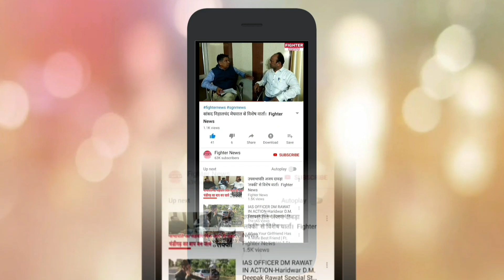दिल्ली से श्रीगंगानगर आ रही बस हुई दुर्घटनाग्रस्त। Fighter News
Fighter News

About This Video :
दिल्ली से श्रीगंगानगर आ रही बस हुई दुर्घटनाग्रस्त।